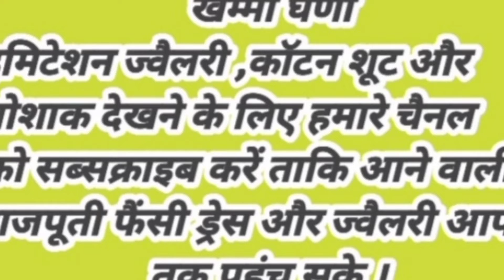*brand launching a back to back beautiful traditional collection Niku Baisa निकु बाईसा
*brand launching a back to back beautiful traditional collection*🔥🔥🔥🔥🔥

*llaunching a super hit design*

💥💥 bannisa hit dizain 💥💥

*  Fabric *  *UPADA PURE lahenga heavy work*

Odni -- *S PURE Odni full border work*

🌹 *RATE - 3400+🆓ship* rs no any less for anyone /-*🌹
          Full stock ready hit dizain

NikuBaisaनिकु बाईसा चैनल पर सभी विडियो में आपको खरीदने का ऑप्शन भी मिलेगा । इसी के साथ आपको चैट ऑप्शन भी दिया जा रहा है। बिलकुल फ्री है। आपको सूट,पोशाक ज्वैलरी खरीदने के लिए स्क्रीन पर नंबर दिए हुए है उस नंबर पर msg करना है और डेरेक्ट sellar से chat कर सकते हैं ।

2 Second Chennal

3 ये मेरा तीसरा चैनल है